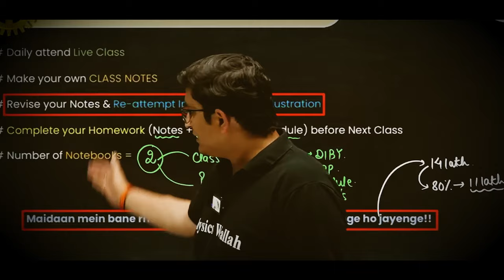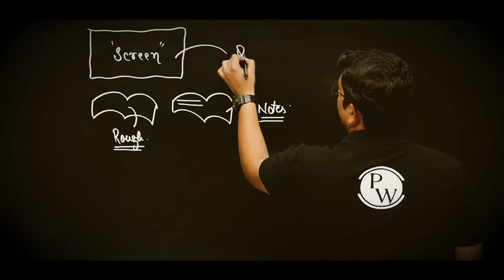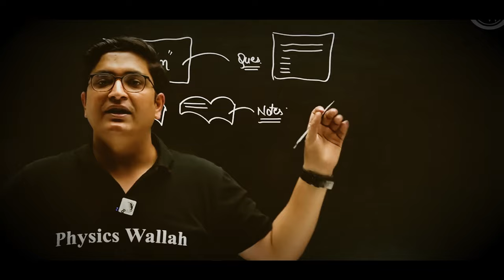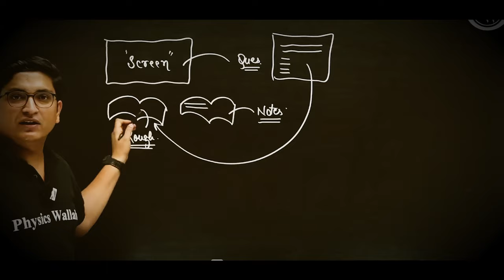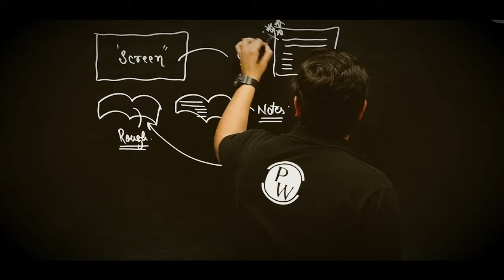MATHS मजबूत करनी हो तो आजाओ🔥| Full Strategy | Study Motivation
In this video, Sachin Sir has told the ways to improve your maths. Further he also focuses on the right way to consume the daily live classes w/ discipline!